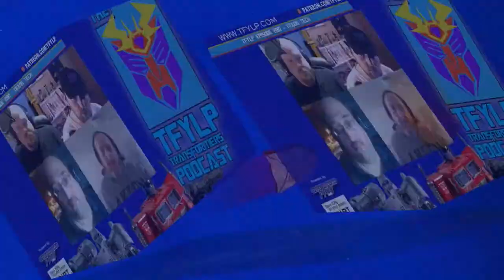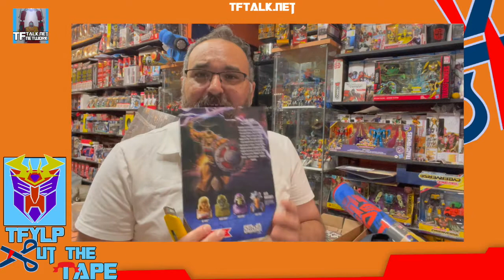Butt hurt? So Cut The Tape